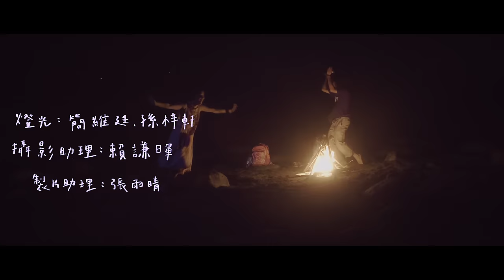🧠 ่ :: イルカポリス 海豚刑警『安平之光』Official Music Video 👾🌟 ่ ::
🦄💭「答應我，要一直做一個能被自己融化的人！」

　　順便敬我們製造出來的混亂⋯ 🍄

🚥 陽光將一切照耀的如此動人，就連在烏煙瘴氣的馬路中央等待紅綠燈也覺得世界美麗的冒泡，我不曉得這種奇幻的感覺該如何形容，彷彿靈魂已漂浮在最高處俯瞰著所有景色，千瘡百孔的生活也離奇地容光煥發。

　　　　『雖然無法完全理解你，
　但還麻煩讓我一直這樣感受你！』☔️

人生發生不幸的時刻太多了，需要被解救的時刻也太多了，這種時候我們就要用盡全力去做讓自己開心的事。
累了就說累了、心痛要哭、開心要笑，不爽就一定要大喊幹你娘！

「真正的愛，它不會想到昨天，它不會想到明天，它要求你丟掉你不曾擁有的，提供給你其實一直擁有的。」

ps朱導謎之音：「大家給婐開4k觀賞唷^^~❣️❣️!!」

♡ 安平之光
作曲/ 伍悅
作詞/ 伍悅

獻給整個悲天憫人的台北
烏煙瘴氣的 想見到的人都不在這裡
不在這裡
我在這裡

在沒有你的城市聽你的聲音
你的味道在我腦袋搖晃呼吸
世界不再以比較級的方式運作
風吹著就能想像一起沿著海岸線
你的氣息 自由的散去

騎在安平的郊區 沒有時間和意義
一直走 一直走 直到星星墜落
唱著深夜FOLK SONG
我們活在 過去未來一起運送過來的同一個腦袋
不必花多餘的力氣感受
穿著雨衣滂沱的海邊

來不及就說聲再見
此刻的靈魂喧囂再也看不清界線
卑鄙的社會已經再也不用去面對
敬我們製造出來的那混亂空間
天色已經.

喔！

沒有駕照唱著歌的黃金海岸邊
會讓夏天消逝的不知不覺
現在就從頭忘記 那些渾渾噩噩的過去
世界不必再轉動 你就是我的SOUL TRAIN
夕陽一把交給所有時間換舊

導演：朱旻修
攝影：劉哲均
部分攝影：賴謙暉 朱旻修
攝影助理：賴謙暉 杜兆偉
剪接調光：朱旻修
製片助理：張雨晴
燈光組：簡維廷 孫梓軒
演員：伍悅 郭維捷
小天使：徐子權 鐘奕安 郭逸萱
字體設計：唐齊君

特別感謝：CHIEF HELMET
                    Carpenter craft  伐木工藝
                    曾崴榆
                    錦州街一家、emma chen、貓咪阿虎

Recording & Mixing Engineer：BENN CHEN（punkhoo, HereThere Studio）
Mastering Engineer：Andy Walter（Abbey Road Studios）
Producer：鐘奕安
Co-Producer：徐子權、伍悦
Synthesizer/Keys: 施彥宇 (AngryYouth/Itsyourfault)
Vocal/Guitar: 周志明 Hsu Tzu-Chuan
Vocal/Guitar: 楊淑芬 Marko Woo
Bass: 陳金發 Chung I-An
Drum: 林寶珠 Kuo Yi-Hsuan

🎀🎀🎀 發行情報：

🤖️ 1st Album《 豚愛特攻隊 ♡ Call me when Night go Blue 》🌟
Streaming media: 華納音樂 Warner Music Taiwan
Release Label: SEED TOSS

🎰 發行日：2019年7月3日

※ 収録曲（全十曲）💿 :

❶②③④⑤⑥⑦⑧⑨⑩--　Call me when Night go Blue
①❷③④⑤⑥⑦⑧⑨⑩--　大家都唾棄ㄉ低能婐爱ㄋ
①②❸④⑤⑥⑦⑧⑨⑩--　當ㄋ沉睡ㄉ時候告訴婐ㄋ夢到ㄌ婐
①②③❹⑤⑥⑦⑧⑨⑩--　甜甜圈之亂
①②③④❺⑥⑦⑧⑨⑩--　海豚刑警悲傷物語
①②③④⑤❻⑦⑧⑨⑩--　辛亥路ㄉ朱古力大冒險
①②③④⑤⑥❼⑧⑨⑩--　Marry Lonely Disco Night
①②③④⑤⑥⑦❽⑨⑩--　城市逃亡羅曼史
①②③④⑤⑥⑦⑧❾⑩--　安平之光
①②③④⑤⑥⑦⑧⑨❿--　Young Folks Die Late

💟💟💓 2019 巡迴場次「買」到「賺」到「Open Guest」大公開 ”ุ 📣🎉🎉

🍭 7.03（三）台中｜洞穴 :: 雀斑樂團 Freckles
🍭 7.10（三）台南｜TCRC :: 秋梅 Chiou Mei
🍭 7.13（六）高雄｜百樂門 :: 河豚子 Fuguko.
🍭 7.20（六）台北｜THE WALL 這牆 :: Everfor, 午夜乒乓 Midnight Ping Pong

🏷 預售票券及專輯預購 💿🌟：
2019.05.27(一) 19:00 ~ 06.30(日) 23:59

1. 台北場預售票＋專輯預購（活動當日領取）

2. 台中、台南、高雄場次預售票＋專輯預購（活動當日領取）

3. 預購郵購、店到店（發行日後3日內寄出）

🍡 海豚刑警 is :::.